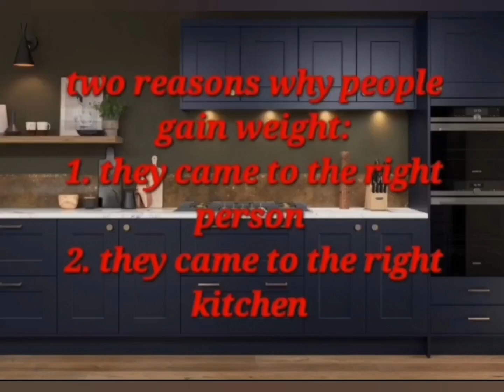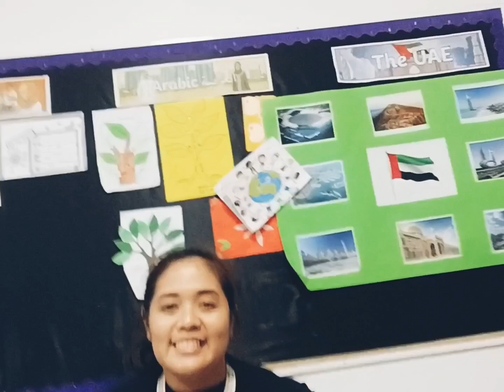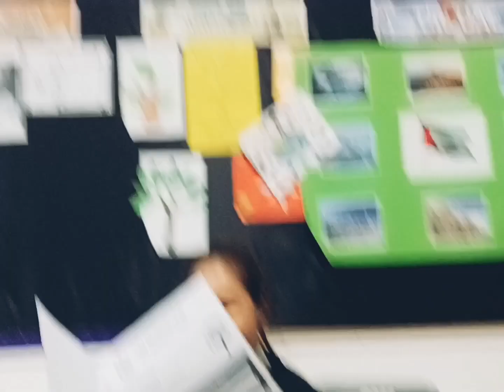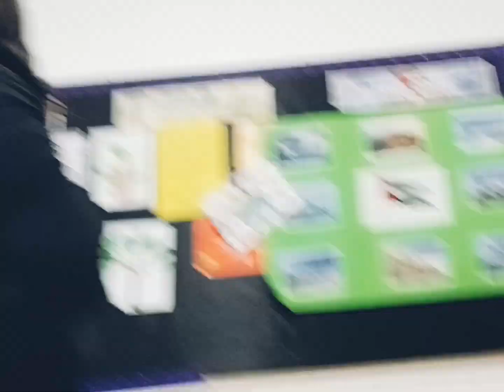what a laugh!!!hahaha!!!kulitan with sir andreas!!!😁😁😁